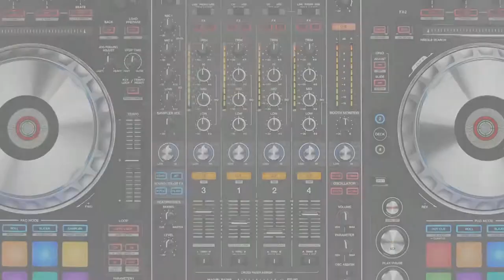Dj.B.mc. - dancing with the Storm ( Radio Mix )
Prod. by:                  Dj.B.mc.